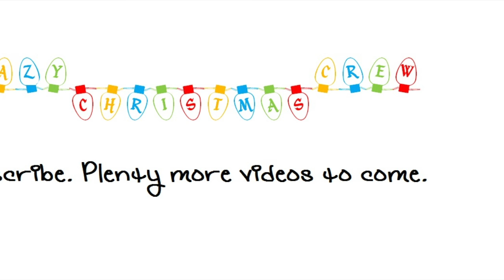2016 Vlog #7 Rowe and Beck Displays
Rowe Family Display

Follow along as we "Christmas".